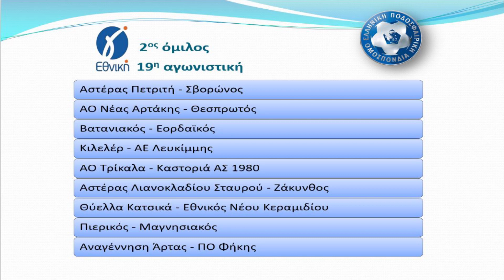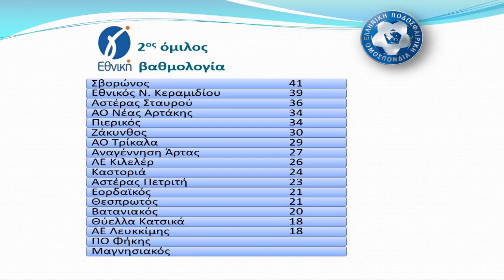προαναγγελία Γ' Εθνική 21/01/24